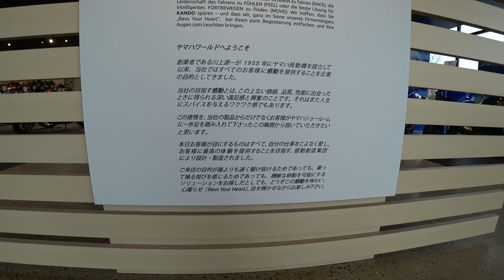Цены на Б.У и новые мотоциклы 2020 в Германии дилер Yamaha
Б.У и новые мотоциклы 2020 в Германии дилер Yamaha
Посмoтрим что имеет Ямаха на сегоднeшний день.